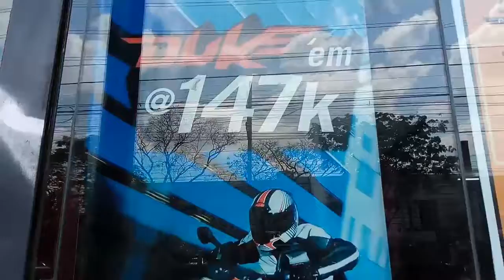Juke 390 KTM